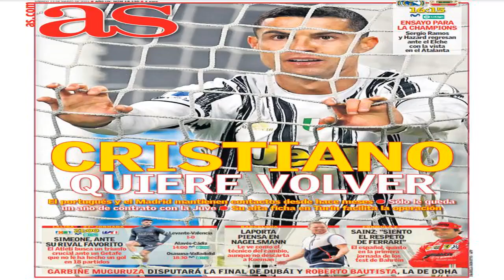CALCIOMERCATO Domenica 14 marzo 2021